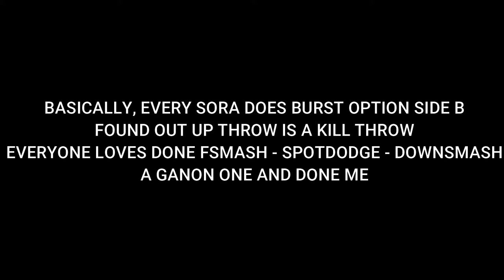Getting Sora in Elite Smash